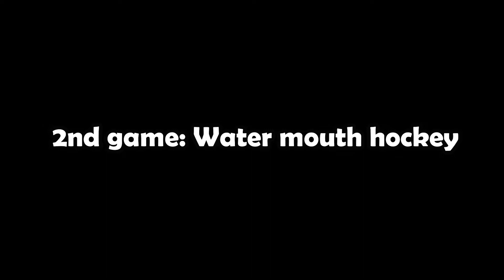Swimming [ Macaroni Chicharon ]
PARA MA SHOUT OUT KA NEXT VLOG WAG KALIMUTANG ISUBSCRIBE ANG ATING CHANNEL AND MAG COMMENT SA ATING MGA VIDEO!